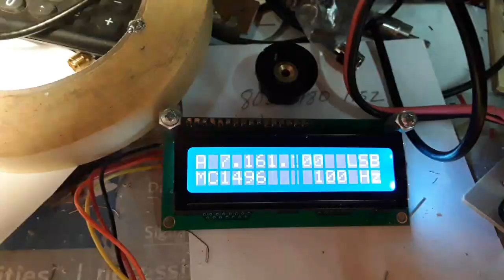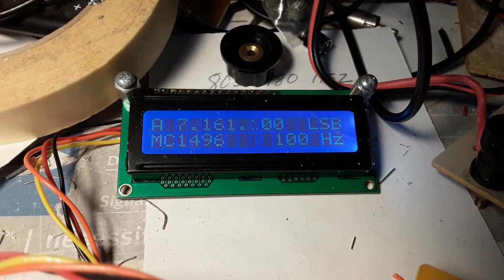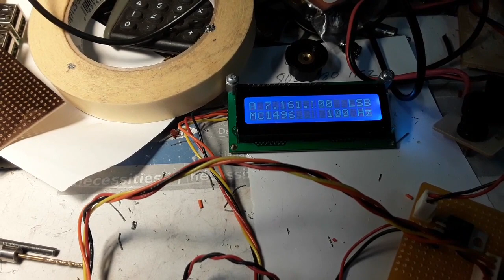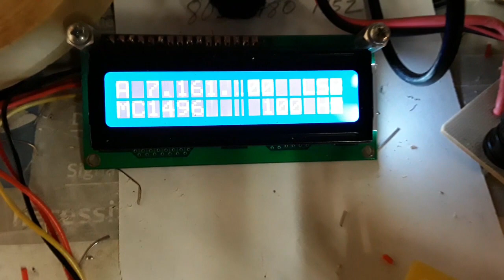MC1496 Part3 ~ A great sounding Direct Conversion Receiver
Listen to CW and SSB signals and the "Presence" the rig projects! The CW copy almost ( I said almost) wants to drive to making CW contacts with this radio. The SSB is really Crisp and those are two DX stations on 40 Meters.

This has been a worthwhile project and indeed worthy of further evaluation.

As the Doobie Brothers would say "Listen to the Music" (sound) from this rudimentary receiver.

Pete N6QW